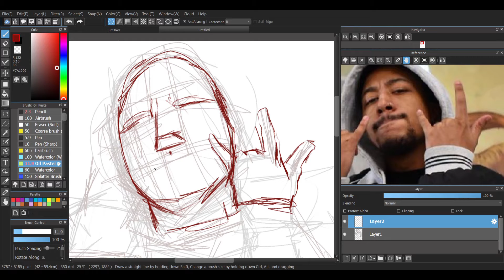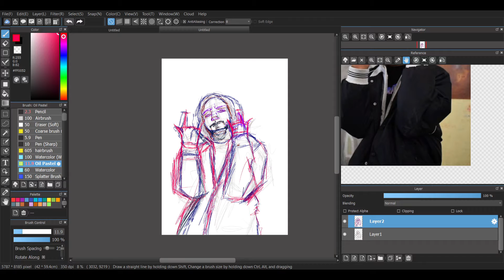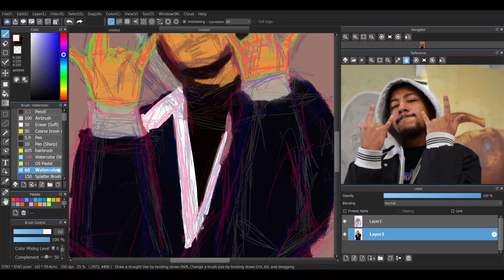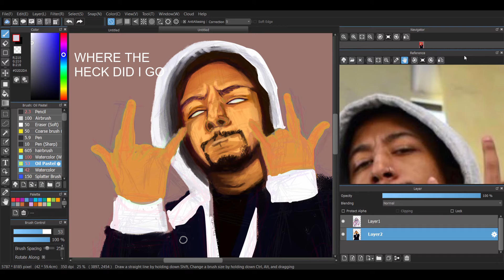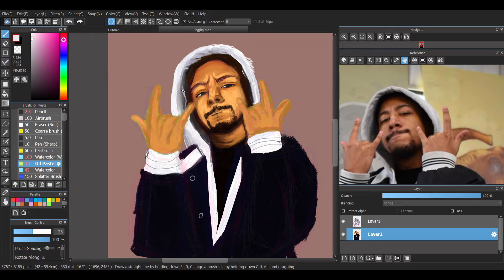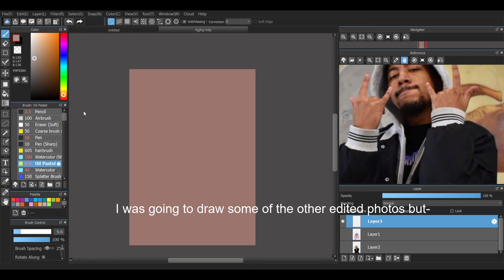Drawing @IsaiahHightower2 [Medibang speedpaint] (22)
YOOOO
I drew this for Z and he actually saw it😌
This was pretty fun bc I was trying to paint it rather than always doing cell shading((?)
but n e ways
Enjoy your day/night/evening whateva!
Also beat up the like button, it stole 500$ from me, jump it pls
Yall my editing skills are not the best but I tried-